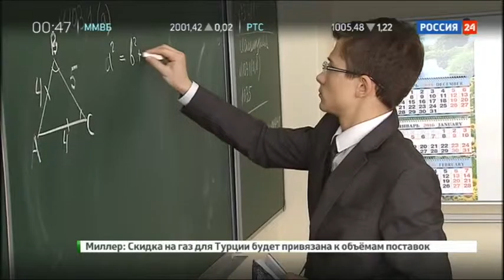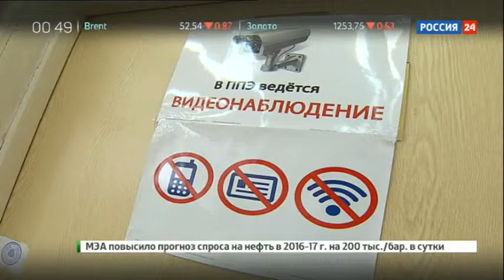Бессистемные жесты в образовании. Реплика Александра Привалова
Министра образования сменили перед самым началом учебного года. Уже это одно показало заинтересованным лицам (а в отечественном образовании все жители страны так или иначе заинтересованы), что образовательная политика, проводившаяся прежними министрами, будет теперь существенно меняться. Новый министр, Ольга Юрьевна Васильева, конечно же, никакой революции при вступлении в должность не объявляла; напротив, она не упускает случаев подчеркнуть, как много в системе образования сделано хорошего. Ну, разумный человек и не может вести себя иначе, приступая к управлению огромной — охватывающей многие миллионы человек — и уже потому весьма инерционной системой.

Но перемен всё равно ждали, и перемены начались. Не проходит недели, чтобы не сообщалось об очередной инициативе министра Васильевой. Она предложила вернуть в школу уроки астрономии и запретила употреблять в общении школы с родителями термин услуги. Она приостановила слияние вузов и высказалась за участие учеников в уборке школьных помещений. Она пообещала закон о статусе учителя и анонсировала новшества в организации ЕГЭ. Перемен много. Иные из них мне, например, скорее нравятся, иные скорее не нравятся, иные не нравятся совсем, но это меня не тревожит: иначе-то и не бывает. А вот что меня тревожит, так это разрозненность перемен. По-видимому, они никак не увязаны в единую последовательность действий. Очень похоже, что они не связаны и по-невидимому. Не угадывается за ними единый план.

Между тем, нужда в таком плане сейчас чрезвычайно велика. Возьмём для примера только один аспект происходящего, школьную программу. Очевидно же, что это не куча разрозненных вопросов, а одна большая – огромная! – системная проблема. Нынешняя программа сложилась в результате многолетних разнородных, зачастую взаимопротиворечащих действий. Если она и отражает какие-то давние компромиссы, то сегодня эти компромиссы уже, кажется, никого не устраивают. И теперь давайте спросим себя: можно добавить к такой программе астрономию, взяв на это часы у второго иностранного языка, как то предлагает министр Васильева? Да отчего же нет? Можно. А можно ли, наоборот, добавить часов иностранным языкам, забрав их, ну, скажем, у химии? Наверно, тоже можно. В эту программу можно ввести уроки труда, можно не вводить; можно увеличить или уменьшить число часов на ОПК, ОБЖ, АБВ, ГДЕ, ЁКЛ и так далее. Под любой подобный шаг найдутся какие-то аргументы, а некоторые из таких шагов и вправду будут вполне осмысленными.

Но так заведомо не удаст

В данный момент вы смотрите Бессистемные жесты в образовании. Реплика Александра Привалова на канале Евгений Поддубный - Новости России.

новости николаева, дом 2 новости раньше, новости дагестана, новости и слухи на 6 дней раньше, новости и слухи, материнский капитал новости, новости али